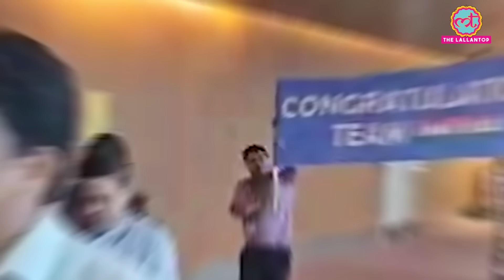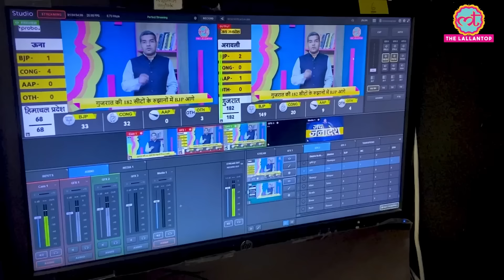Victory Parade से पहले Mumbai Airport पर Hardik Pandya के हाथ में ट्रॉफी, Video Viral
Lakhs of fans gathered at Marine Drive to welcome Team India which returned after winning the T20 World Cup 2024. Lakhs of fans have gathered on the streets before the Victory Parade. Everyone is waiting for the champions. Marine Drive is completely packed. Watch the video to know more.